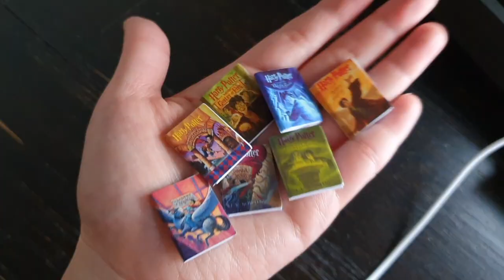I made a little Hedwig from Harry Potter for my bookshelf.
I had a wooden frame and random mini cage that needed to be used so I made this simple little decor for my bookshelf. Hedwig was made using polymer clay. The mini suitcase and books were bought from ebay. :)